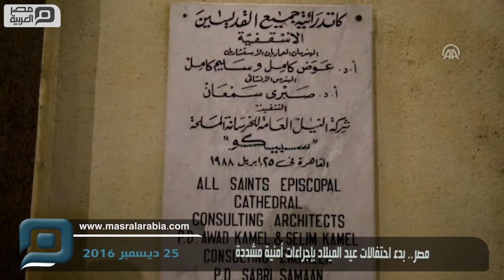مصر العربية | مصر.. بدء احتفالات عيد الميلاد بإجراءات أمنية مشددة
احتفل مسيحيون مصريون، يوم السبت، بعيد ميلاد السيد المسيح، بكاتدرائية جميع القديسين الأسقفية، بحي الزمالك، غربي العاصمة، القاهرة، وسط اجراءات أمنية مشددة.